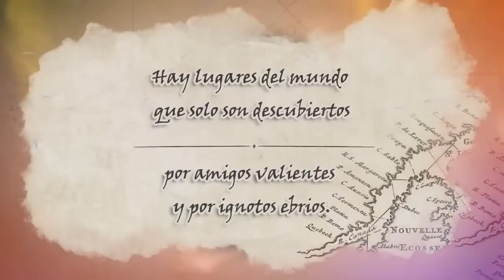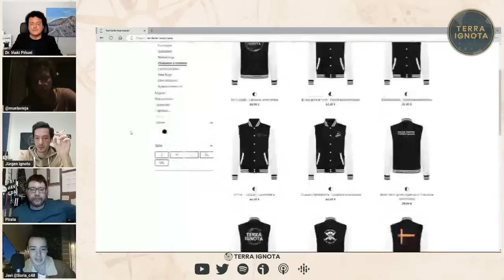#146 Están entre nosotros: psicópatas integrados, con Dr. Iñaki Piñuel y Zabala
Cuando hablamos de psicópatas solemos pensar en horribles genocidas, asesinos en serie, personajes de ficción como Hannibal Lecter o caricaturas como el Joker de Batman. Auténticos locos que ríen malévolamente mientras cometen atroces crímenes o, en los casos más aterradores, se quedan impasibles.

Pero... ¿son todos los psicópatas asesinos, criminales, genios del mal? Como dice el buen Goyo Jiménez, alguno se hará concejal de urbanismo (explicaría muchas cosas). Bromas aparte, se calcula que hay un 1% de psicópatas en la población, siendo la mayor parte de ellos lo que se conoce como "psicópatas integrados" o "psicópatas subclínicos".

¿Qué es un psicópata? ¿Qué significa eso de "integrado"? ¿Cómo se relaciona con el narcisismo? ¿Supone algún riesgo para los de su alrededor? ¿Y si yo fuera uno de ellos, qué podría hacer?

Hoy nos acompaña el Doctor Iñaki Piñuel y Zabala, psicólogo y, con toda seguridad, el mayor experto en psicópatas integrados de España. Iñaki ha trabajado durante más de 30 años en este campo de estudio y en los campos del acoso laboral/escolar y el abuso en la pareja (amor zero), muy relacionados con las personalidades tóxicas y narcisistas. Es fundador del Instituto Iñaki Piñuel, con sede en España y presencia en varios países de América.

Podéis conocer más sobre su trabajo en su página web ) o en su canal de YouTube, donde crea contenido prácticamente a diario

Bienvenidos a la Terra Ignota.